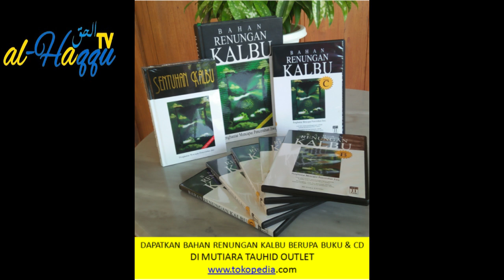AUDIOBOOK I Bahan Renungan Kalbu I Pengantar Mencapai Pencerahan Jiwa I 1. Arti Hidup I Catatan 2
Sumber:
Bahan Renungan Kalbu I Pengantar Mencapai Pencerahan Jiwa I 1. Arti Hidup I Catatan 1 Tafaku (Merenung) Sebagai Jalan Masuknya Hikmah by Ir. Permadi Alibasyah

Foto: Ir. Permadi Alibasyah